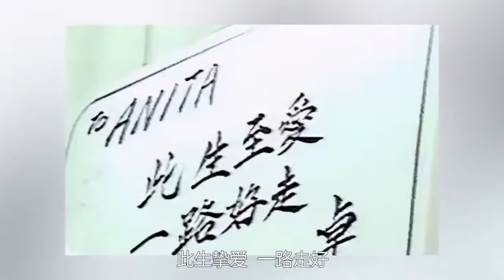赵文卓：与梅艳芳相恋被嘲吃软饭，34岁娶小8岁女演员恩爱至今